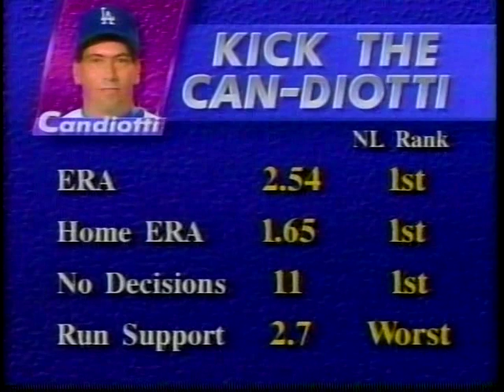1993 MLB Highlights August 9